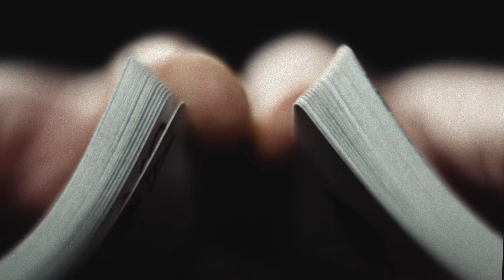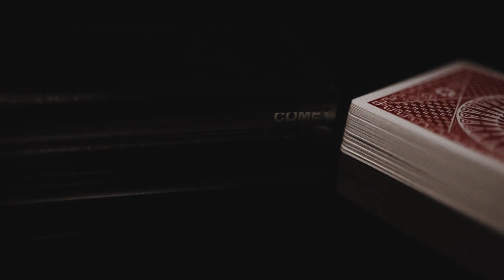Comet Brown Leather Silver Shell (Gimmicks and Online Instruction) by Andrew Dean